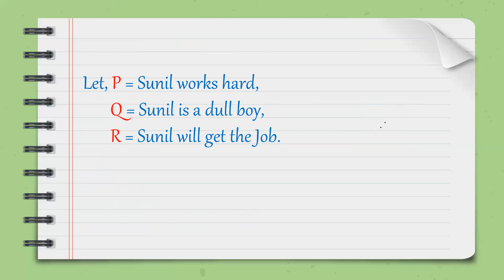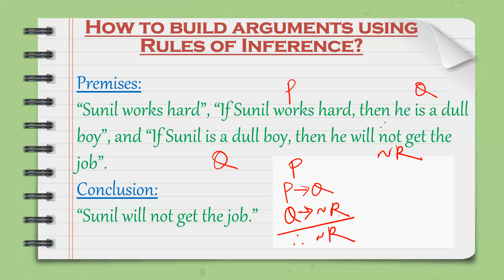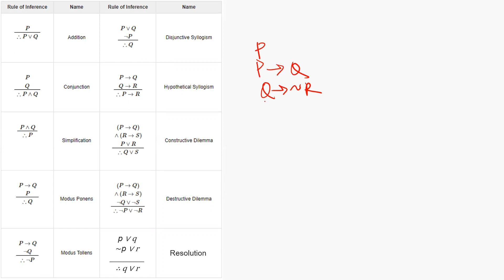DISCRETE MATHEMATICS CLASS-16 || Arguments Building using Rules of Inference || Part-01